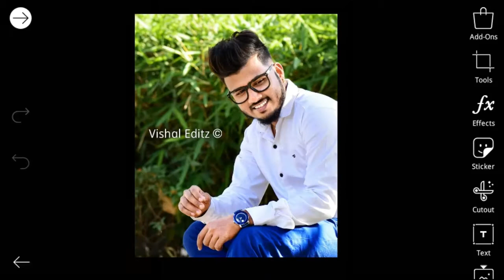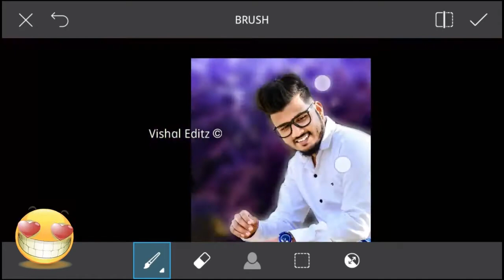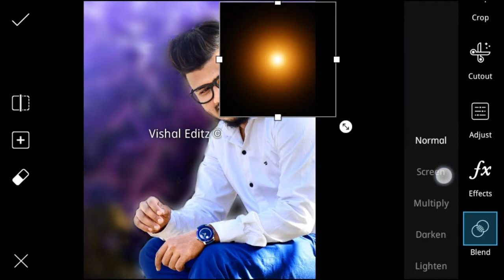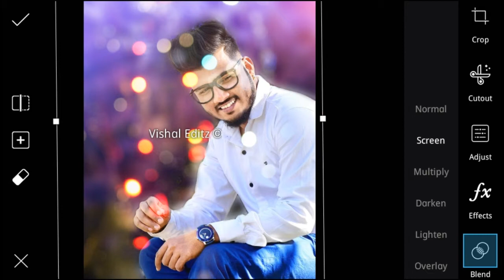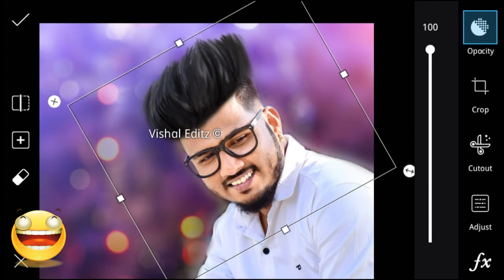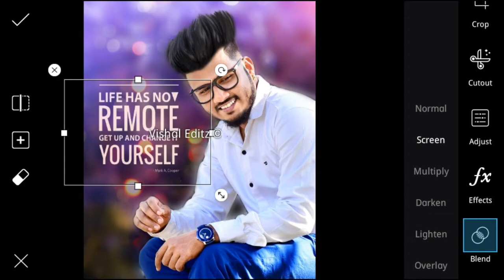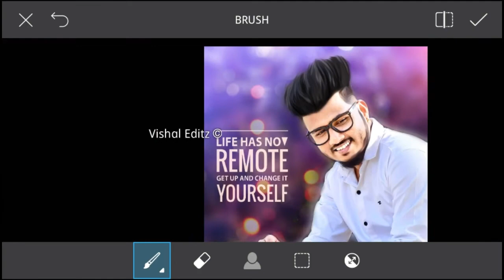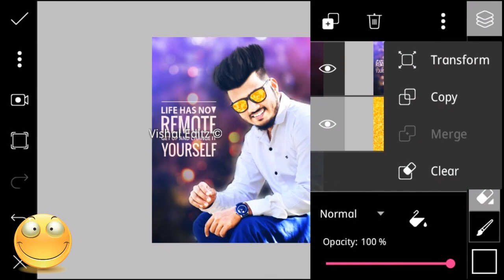CB editing In Picsart Without Background Change || Face Glow + Stylish Hair + CB sunglasses + Bokeh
Hello friends today i am back with another video on,

Editing In Picsart without Changing Background

Some images shown in this video does not belong to me, instead belongs to their respected owners.